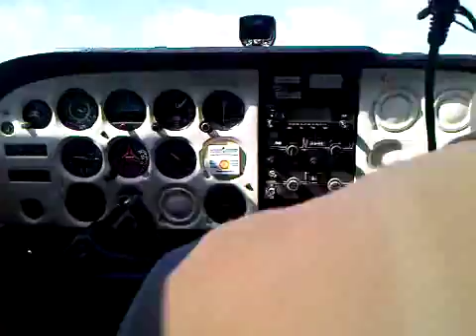real highway flight part 2